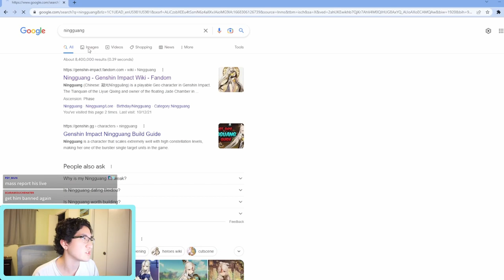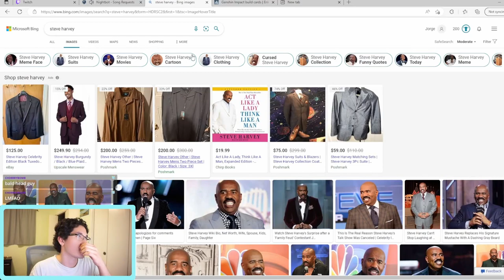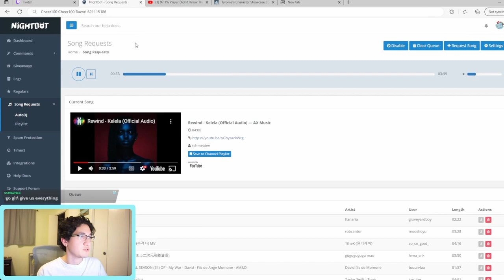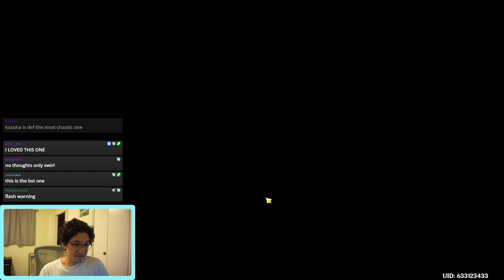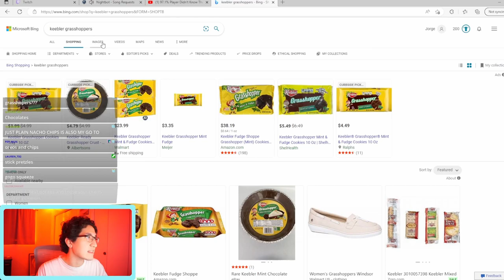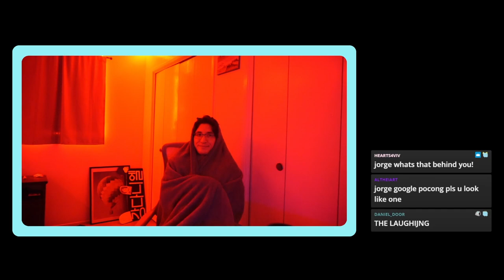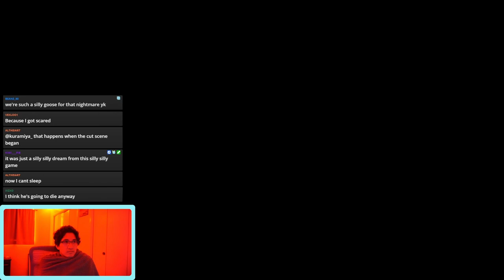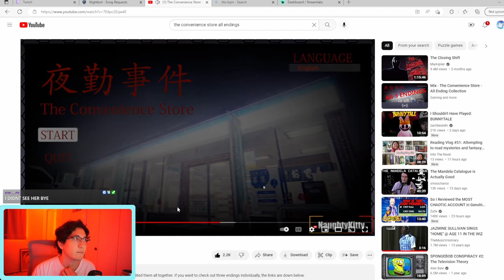CONVENIENCE STORE FULL PLAYTHROUGH AND GENSHIN | JIHYORGE